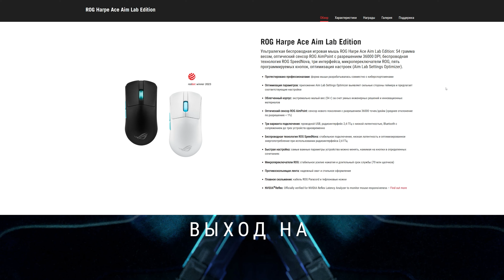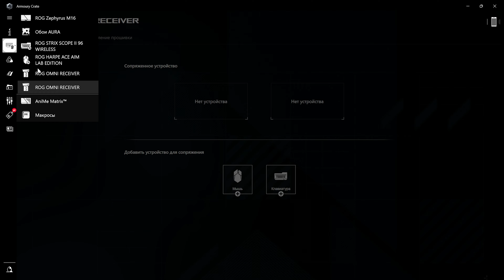Один USB-адаптер. Два устройства | Руководство по подключению ROG Omni Receiver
ROG Omni Receiver — уникальный USB-адаптер для устройств 🔥

В новом видео мы расскажем о возможностях специального USB-адаптера и дадим подробные инструкции по его настройке на примере клавиатуры ROG Strix Scope II 96 Wireless и мышки ROG Harpe Ace Aim Lab Edition.💥

Подключайтесь, чтобы подробнее узнать о том как работает ROG Omni Receiver.

0:00 - Вступление
0:19 - Век технологий без проводов
3:40 - Подключение ROG Omni Receiver